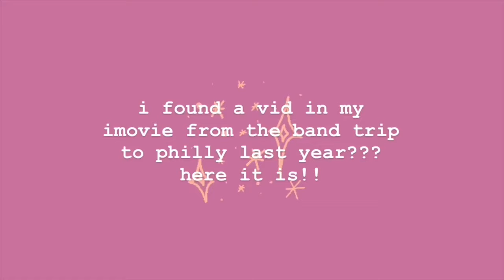a slice of a philly trip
it’s exactly year since the last day of this fun trip!! i did not realize i never posted it- so here it is! this is my last band trip bc our trip to atlanta got cancelled bc of the corona :((
this vid is just really for my memories but i thought i’d post it

hello hello!!!
thank you for supporting something that means the absolute world to me!! i enjoy making videos so much and love creating content for you all! it'd be amazing if you would leave a like and comment!! (i'll totally respond!) again, thank you for all the support! ♡♡